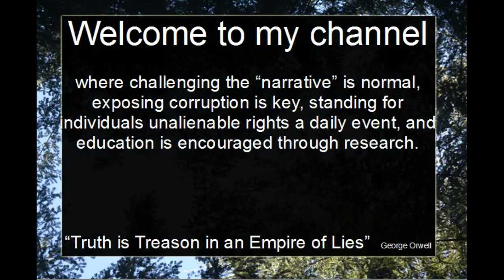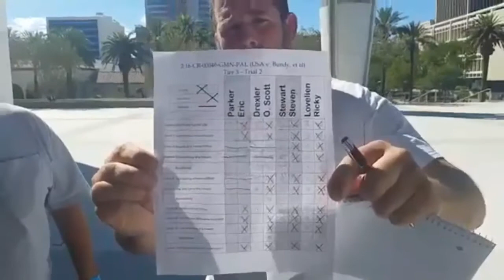UPDATE: 34 COUNTS NOT GUILTY & 6 HUNG JURY: Tier 3 Bundy Trials 8/22/2017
John Lamb gives BREAKING UPDATE from Las Vegas Nevada Federal Courthouse. Eric Parker has 4 hung jury counts, and Scott Drexler 2 hung jury counts. Ricky Loveland and Steven Stewart NOT GUILTY on all charges. *ALL CONSPIRACY CHARGES were NOT GUILTY* ALL prisoners released. Eric Parker and Scott Drexler were made to stay the night at a halfway house pending "hearing" at federal courthouse tomorrow at 9am to see if the federal government are going to try them once again on the hung jury charges.